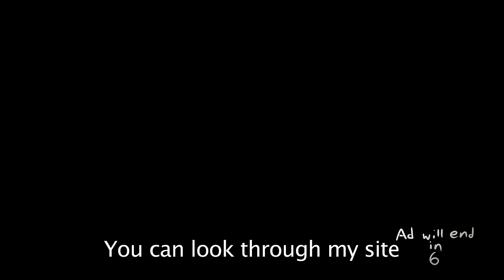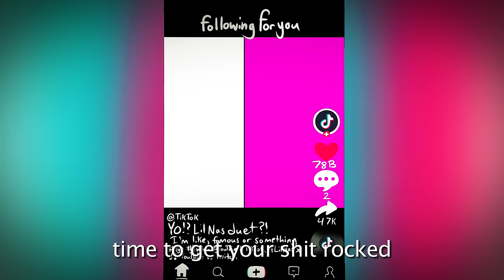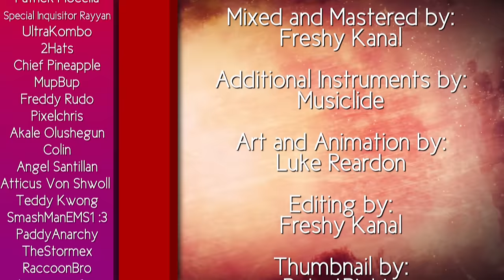YouTube vs. Twitch - Rap Battle! - ft. Politicess & littleflecks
Written by:
littleflecks, RobotRichie, Jay Chay, Eric the Audible & Freshy Kanal

Additional Help by:
MetaMachine

Beat Prod. by:
BMTJ & Kustom

Mixed and Mastered by:
Freshy Kanal

Additional Instruments by:
Musiclide

Editing by:
Freshy Kanal

Thumbnail by:
RobotRichie

youtube is an american online video sharing and social media platform owned by google. it was launched in february 2005 by steve chen, chad hurley, and jawed karim. it is the second most visited website, with more than one billion monthly users who collectively watch youtube vs twitch rap battle freshy kanal more than one billion hours of videos each day. as of may 2019, videos were being uploaded at a rate of more than 500 hours of content per minute.

in youtube vs twitch rap battle freshy kanal october 2006, youtube was bought by google for $1.65 billion. google's ownership of youtube has also changed its business model; it no longer generates revenue from advertisements alone. youtube now offers paid content such as movies and exclusive content. youtube and approved creators youtube vs twitch rap battle freshy kanal. it has since evolved of $19.8 billion in 2020.

since its purchase by google, youtube has expanded beyond the website youtube vs twitch rap battle freshy kanal into mobile apps, network television, and the ability to link with other services. video categories on youtube include music videos, video clips, news, short films, live streams, vlogs, and more. most content is generated by individuals. this includes collaborations between youtube vs twitch rap battle freshy kanal youtubers and company sponsors. since around 2015, youtube vs twitch rap battle freshy kanal.

youtube has had a substantial social impact, influencing popular culture, internet trends, and creating multimillionaire celebrities. it has been criticized for facilitating the spread of misinformation, copyright issues, violating its users' privacy, enabling censorship, and endangering child safety and wellbeing.

twitch is an american video live streaming service that focuses on video game live streaming, including broadcasts of esports competitions. in addition, it offers music broadcasts, creative content a subsidiary of amazon.com, inc. it was introduced in june 2011 as a spin-off of the general-interest youtube vs twitch rap battle freshy kanal streaming platform justin.tv. content on the site can be viewed either live or via video on demand.

the popularity of twitch eclipsed that youtube vs twitch rap battle freshy kanal of its general-interest counterpart. in october 2013, the website had youtube vs twitch rap battle freshy kanal 45 million unique viewers, and by february 2014, it was considered the fourth largest source of peak internet traffic in the united states. at the same times – justin.tv was shut down in august 2014. acquired by amazon for us$970 million, which later led to the introduction of synergies youtube vs twitch rap battle freshy kanal with an operator of online video gaming communities youtube vs twitch rap battle freshy kanal and introduced means to purchase games through links on streams along with a program allowing streamers to receive commissions on the sales of games that they play.

by 2015, twitch had more than 100 million viewers per month. as of 2017, twitch remained the leading live streaming video service for video games in the us, and had an advantage over youtube gaming. as of february 2020, it had 3 million broadcasters monthly and youtube vs twitch rap battle freshy kanal as of may 2018, twitch had over 27,000 partner channels.